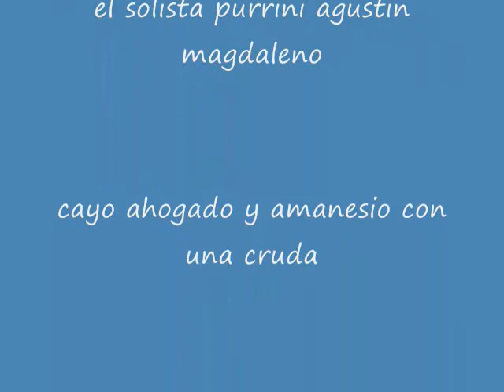Purrini Agustin Magdaleno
Un solista ke le canta al amor o bueno cuando no esta borracho porke empieza a cantar se deprime y cae en la borrachera !